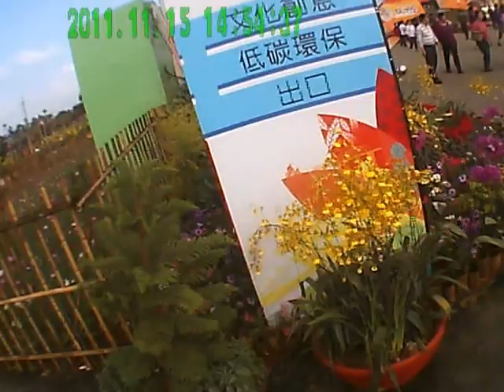新社花海PICT0140.AVI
新社花海